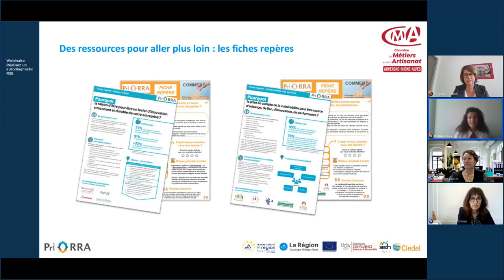Colloque PrIORRA : La conférence d'ouverture du Pr Igalens.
Le colloque PrIORRA a été une belle opportunité de découvrir les spécificités de la recherche-action coopérative menée avec 21 entreprises et 25 chercheurs en sciences humaines, juridiques et en sciences de gestion de l’UCLy, des AEH et du Ciedel.

L'audience a pu redécouvrir une approche innovante et originale de la RSE au service du bien commun avec des outils et méthodes opérationnels pour les TPE / PME de notre territoire.

Nous avons eu le plaisir d’accueillir, pour la conférence d’ouverture de cet évènement, le Pr Igalens, professeur émérite Université Toulouse Capitole, directeur honoraire de Toulouse Business School, spécialisé dans la gestion des ressources humaines et la responsabilité sociale des entreprises.

Ce colloque a eu lieu le mardi 6 juin 2023 de 9h à 17h à l'UCLy sur le site de Saint Paul, 10 place des archives, 69002 Lyon.